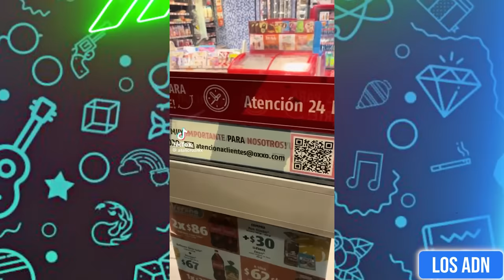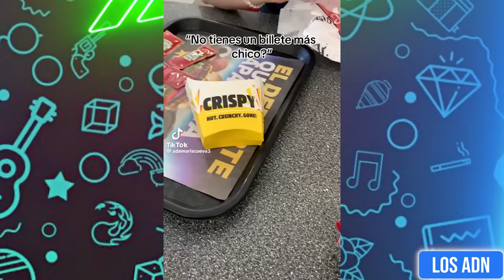🇲🇽 COSAS de M3XlCAN0S 😂 (SI TE RIES PIERDES) | Los ADN